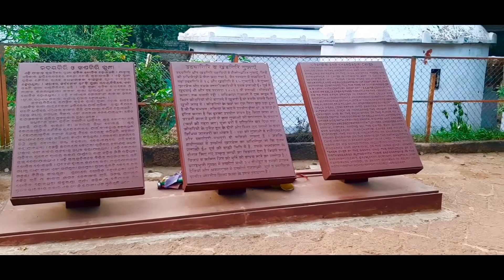“Sunrise Hill” King Kharavela Castle , Bhubaneswar . Film By Subhankar Mandal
Hii guys... I am Subhankar
About this video- this Film is created at Udaygiri, khandagiri, Bhubaneswar / odisha . This mountain is known as “sunrise hill” .
And it was built in 200 BC By King Kharvela
This Place is One of the must see places of india,
Udaygiri has total of 18 caves-  Rani Gumpha, Hati Gumpha, Ananta Gumpha, Ganesh Gumpha, And Sarpa Gumpha ETC
Also In this Mountain has Natural Habitants of BONNET MACAQUE OR BLACK FOOTED GRAY LANGUR